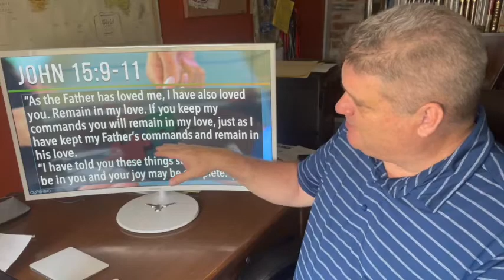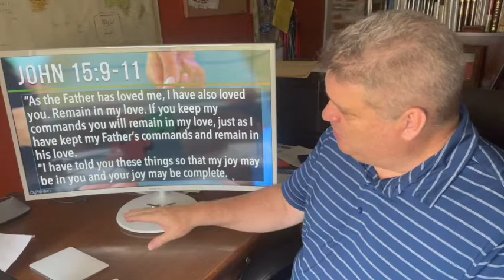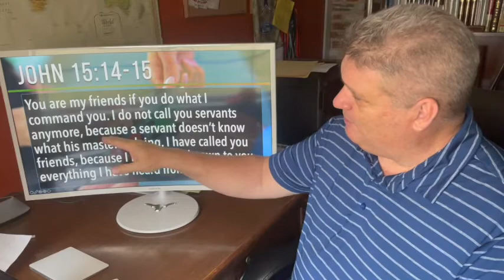Bible Studies for Life - Spring 2022 - John 15 - Love One Another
Steve Brazzel gives a brief overview and some insights on the lessons in Bible Studies for Life, Spring 2022. The Bible Studies for Life teaching series is published by Lifeway.